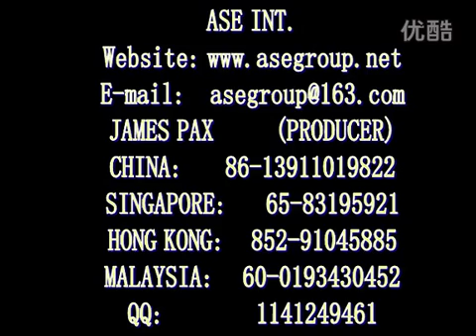Chicago & Chinese burlesque dance